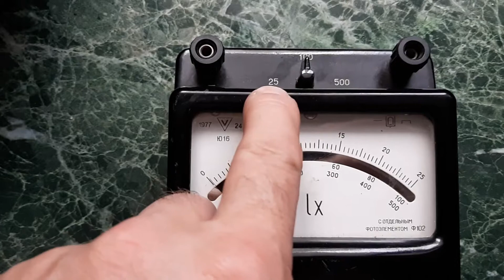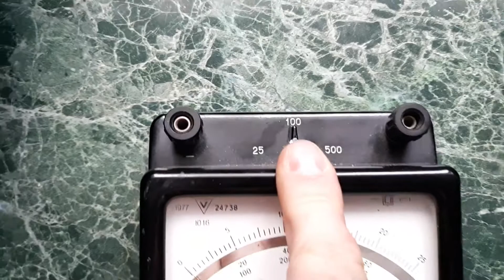Простой индикатор поля для радиолюбителя.